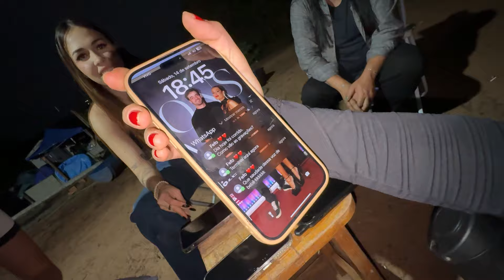MINHAS AMIGAS VIRAM MEU CELULAR NA HORA ERRADA 😭